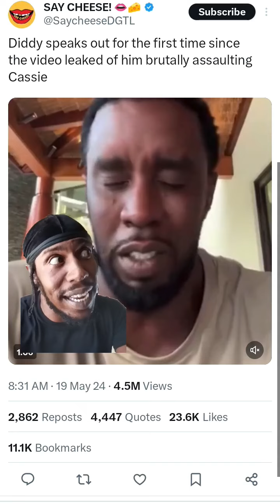Diddy speaks out for the first time since the video leaked of him brutally assaulting Cassie